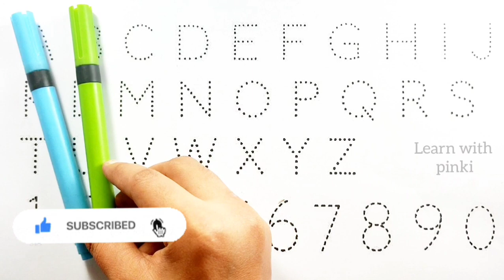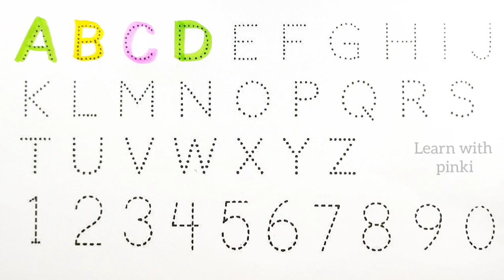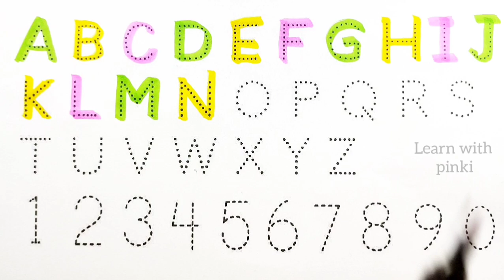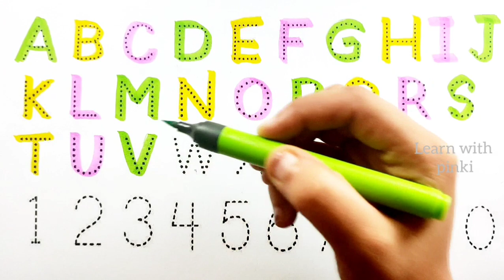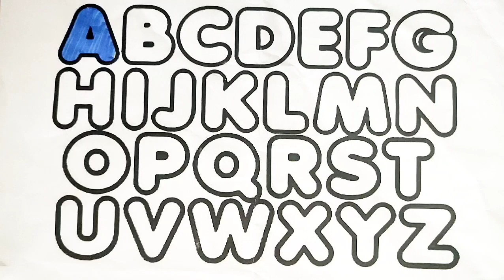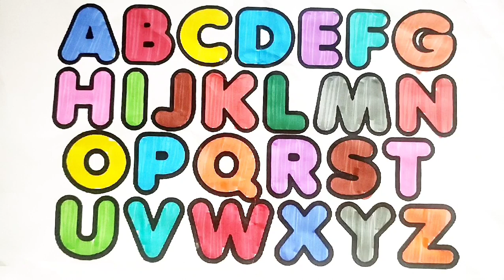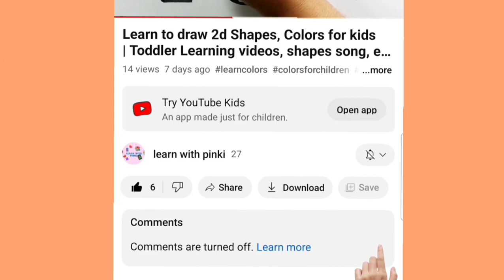Learn alphabets,colors, numbers counting for kids |A for apple,count 123, toddler learning videos, 9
abc
abc song
phonics song

abc
abc coloring
learn alphabets for kids
learn colors
phonics